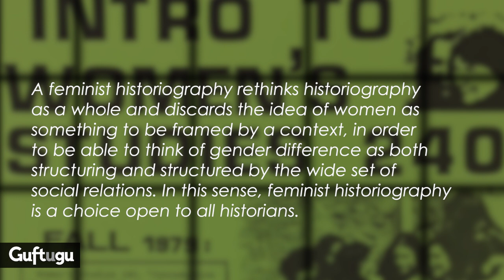Kumkum Sangari on 'Recasting Women': Towards a Feminist Historiography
Edited by Kumkum Sangari and Sudesh Vaid, and published in 1989, Recasting Women: Essays in Colonial History, used gender as an analytical tool and reworked notions of social reform during the colonial period.

Kumkum Sangari speaks to Souradeep Roy about this landmark anthology from the Indian women’s movement; and the challenges, then and now, of finding common ground among women and among movements.